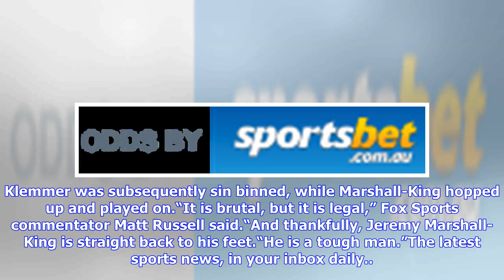Breaking News | Dean Whare hit video on Jeremy Marshall King: Panthers NRL player monster tackle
Penrith centre Dean Whare has pulled off one of the biggest hits you’ll ever see, levelling out Canterbury playmaker Jeremy Marshall-King in Friday night’s fiery clash at Panthers Stadium. With just two minutes remaining on the clock, the Bulldogs were attacking the Panthers’ line when Whare rushed out of the line and straight at Marshall-King who was trying to get a pass out wide. LIVE stream every game of every round of the 2018 NRL Telstra Premiership on FOX SPORTS. Get your free 2-week Foxte...